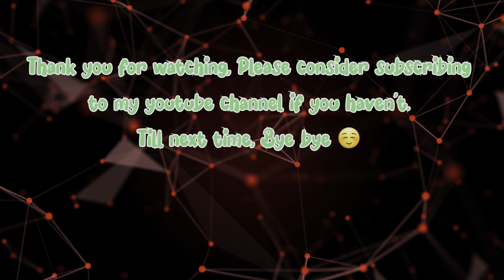Jordan 1 High Gorge Green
The Air Jordan 1 High OG “Gorge Green” is a brand new Jordan 1 colorway that will be releasing in a similar blocking as 2020’s CO.JP “Midnight Navy” and 2021’s “Bordeaux” colorways. Dressed in a Gorge Green, White, and Metallic Silver color scheme. This offering of the Air Jordan 1 features a White leather upper with Green overlays and Silver Swoosh and Wings logos. A White midsole atop a Green rubber outsole completes the design.